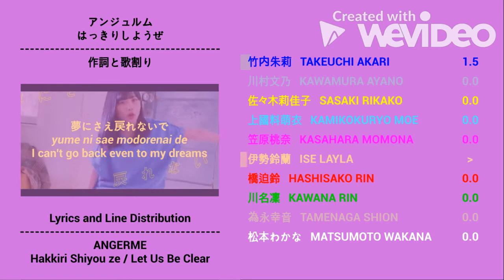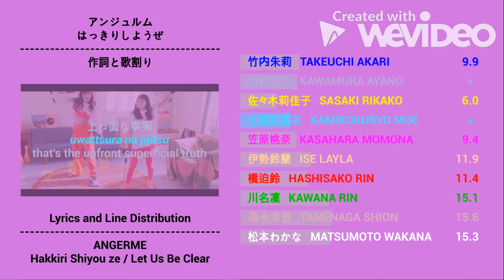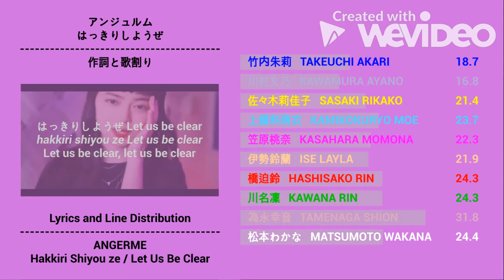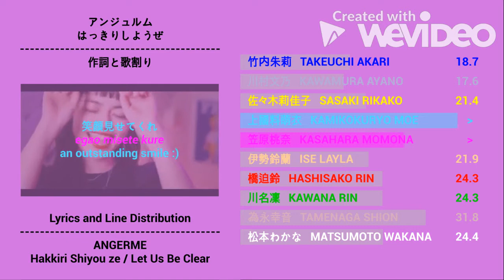アンジュルム (ANGERME)『はっきりしようぜ』(Hakkiri Shiyou ze) | Line Distribution and Lyrics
歌: はっきりしようぜ
歌手: アンジュルム
シングル: はっきりしようぜ/泳げないMermaid/愛されルート A or B？ (2021)

Song: Hakkiri Shiyou ze
Artist: ANGERME
Single: Hakkiri Shiyou ze / Oyogenai Mermaid / Aisare Route A or B? (2021)

Color : # ce6ce0